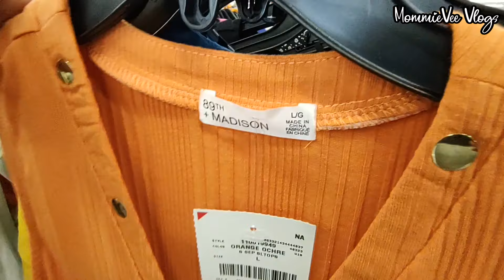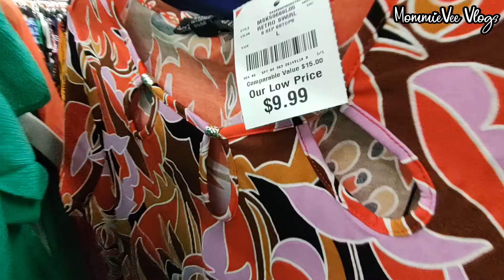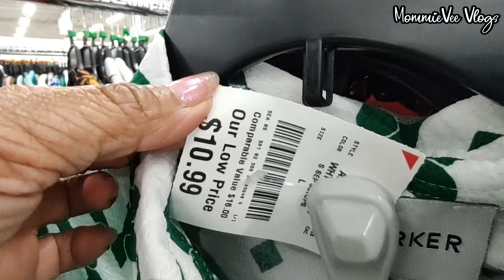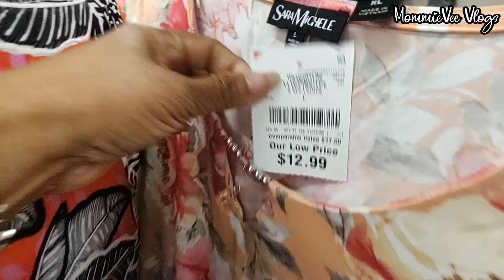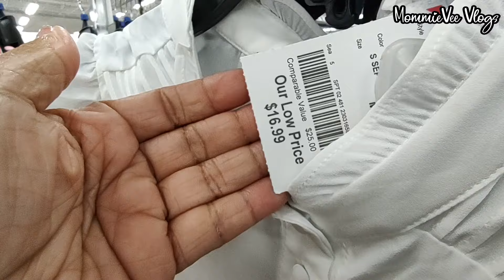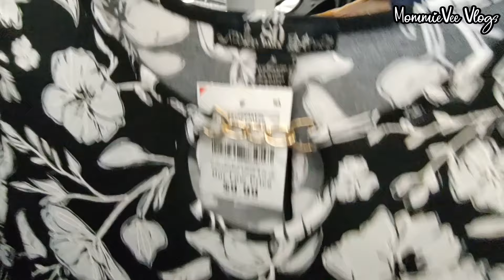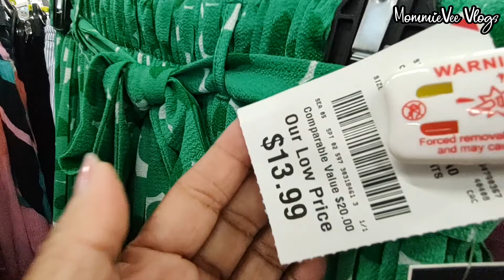❤️NEW WOMEN'S SUMMER TOPS SKIRTS PANTS SHOES FOR LESS BURLINGTON SHOPPING MOTHER'S DAY DEALS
❤️Burlington shopping finds! Burlington summer deals! Burlington women's new summer fashion collection. Burlington designer fashion women's clothing for less. Burlington designer tops, blouses, skirts, pants, and bottoms for less. Burlington designer clothing for less. Burlington designer shoes and sandals for less. Burlington women's branded clothes for less. Burlington Shopping. Burlington Shop With Me @MommieVeeVlogs

¡Hallazgos de compras en Burlington! ¡Ofertas de verano en Burlington! Nueva colección de moda de verano para mujer de Burlington. Ropa de mujer de moda de diseñador de Burlington por menos. Tops, blusas, faldas, pantalones y pantalones de diseñador de Burlington por menos dinero. Ropa de diseñador de Burlington por menos. Zapatos y sandalias de diseñador Burlington por menos. Ropa de mujer de marca Burlington por menos. Compras en Burlington. Burlington Compra conmigo.

Hi! Let's go shopping! Come shop & browse with me at Burlington Coat Factory. New finds at Burlington! Burlington deals! Burlington women's designer clothes, tops, blouses, shoes & sandals for less. Burlington shopping. Burlington designer dress for less. Burlington designer shoes for less. Burlington casual tops for less. Burlington summer fashion for less. Burlington summer clothing for less. Burlington summer collection 2024. Burlington summer clothes for less. Burlington designer for less. Burlington haul. What's new at Burlington. Burlington shop with me.

* Ross Women's Spring Summer Dresses. Fashion Maxi Floral Party Beach Prom Dresses! / Vestidos Primavera Verano Mujer Ross. Moda maxi floral fiesta playa vestidos de baile.!